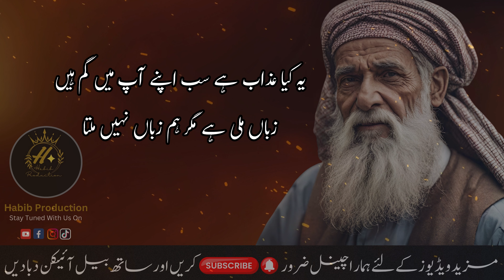New Sufiana Kalam 2024 | Kabhi Kisi Ko Mukamal Jahan Nahi Milta | Sufi Kalam 2024 | Habib Production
Kalam Name :       Kabhi Kisi Ko Mukamal Jahan Nahi Milta

🌟 Welcome to Habib Production, where soulful Sufi Kalam finds its home! 🌟
🎵 Featured Sufi Kalam:
"Kabhi Kisi Ko Mukamal Jahan Nahi Milta"

✿ (IMPORTANT NOTE)
The four Punjabi Sufi poets—Baba Farid, Shah Hussain, Nosha Ganj Bakhsh, and Sultan Bahoo—are revered as pioneers of this tradition. Baba Farid, in particular, is acknowledged as the founder of Punjabi Sufi poetry.
✿ Baba Farid laid the groundwork for Punjabi Sufi poetry in the 12th century. Interestingly, it took Punjab over six centuries to produce its first female Sufi poet, Piro Preman.
Sufism, also known as Tasawwuf, is a mystical practice deeply rooted within Sunni and Shia Islam. It emphasizes Islamic spirituality, ritualism, asceticism, and esotericism. Sufism has been described in various terms, including "Islamic mysticism," "the mystical expression of Islamic faith," and "the inward dimension of Islam," among others. It represents the profound interiorization and intensification of Islamic faith and practice.

✿ (TOP SUFI POETS LIST) ✿

✔️ Mian Muhammad Baksh Khari Sharif (RHA)
✔️ Hazrat Sultan Bahoo (RHA)
✔️ Hazrat Baba Bulleh Shah (RHA)
✔️ Hazrat Waris Shah (RHA)
✔️ Hazrat Khawaja Ghulam Fareed (RHA)
✔️ Hazrat Baba Qasoor Mand (RHA)
✔️ Baidam Shah Warsi (RHA)
✔️ Hazrat Alama Muhammad Iqbal (RHA)
✔️ Peer Nasir O Deen Naseer Gillani (RHA)

✿ (Top Keywords For Sufi Kalams)

kalam mian muhammad baksh 2024,
kalam bahoo 2024,
kalam waris shah 2024,
kalam 2024,
kalam baba bulleh shah 2023,
kalam e iqbal 2024,
kalam mian muhammad baksh saif ul malook 2024,
kalam mian muhammad baksh sahab 2024,
kalam mian muhammad baksh status 2024,
kalam mian sahab 2024,
kalam mian muhammad baksh sultan ateeq ur rehman 2024,
kalam mian muhammad baksh rehmatulah elyeh 2024,
kalam mian muhammad baksh qawali 2024,
kalam baba bulleh shah 2024,
kalam baba bulleh shah full punjabi 2024,
punjabi kalam baba bulleh shah 2024,
kalam baba bulleh shah by nusrat fateh ali khan 2024,
kalam baba bulleh shah abida parveen 2024,
kalam baba bulleh shah qawali 2024,
kalam baba bulleh shah sultan ateeq ur rehman 2024,
kalam baba bulleh shah status 2024,
kalam baba bulleh shah Habib production 2024,
kalam mian muhammad baksh Habib production 2024,
kalam waris shah Habib production 2024,
kalam baba bulleh shah sain zahoor 2024,
kalam baba bulleh shah qari shahid 2024,
kalam waris shah punjabi full 2024,
kalam waris shah heer ranjha 2024,
kalam heer waris shah heer 2024,
kalam waris shah by iqbal bahoo 2024,
kalam waris shah status 2024,
kalam hazrat sultan bahoo 2024,
kalam e bahoo 2024,
kalam sultan bahoo 2024,
sufi punjabi kalam hazrat sultan bahoo 2024,
sufiana kalam sultan bahoo 2024,
new sufi punjabi kalam sultan bahoo 2024,
sufi kalam 2024,
sufiana kalam 2024,
kalam khawaja ghulam fareed 2024,
sufi kalam khawaja ghulam fareed 2024,
sufi punjabi kalam khawaja ghulam fareed 2024,
sufi kalam heart touching voice 2024,
kalam baba qasoor mand 2024,
new sufi punjabi kalam baba qasoor mand,
new sufi punjabi kalam mian muhammad baksh,
new sufi punjabi kalam hazrat sultan bahoo kalam e bahoo,

کبھی کِسی کو مٌکمل جہاں نہیں مِلتا

کہیں زمیں کہیں آسماں نہیں مِلتا

تمام شہر میں ایسا نہیں خلوص نہ ہو

جہاں امید ہو اسکی وہاں نہیں ملتا

کہاں چراغ جلائے کہاں گلاب رکھیں

چھتیں تو ملتی ہیں لیکن مکاں نہیں ملتا

یہ کیا عذاب ہے سب اپنے آپ میں گم ہیں

زباں ملی ہے مگر ہم زباں نہیں ملتا